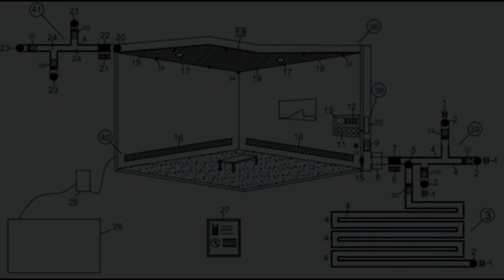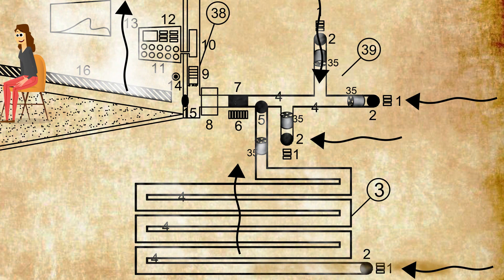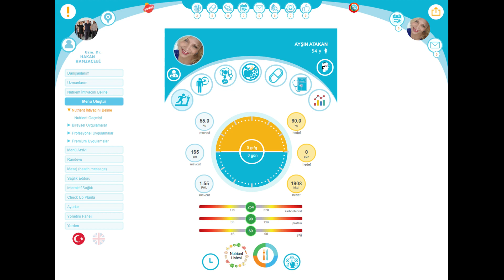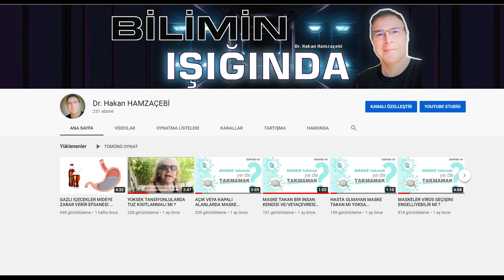COVID 19 WILL NO LONGER BE A THREAT TO HUMANITY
DEAR FRIENDS

I will answer your questions below.
I ask that you watch our detailed video where we talk about technical information regarding the invention/system.

WHERE WE CAN USE THIS INVENTION ?
The system can be applied to all mobile and stationary indoor spaces according to regulations.
All indoor spaces will be individually examined by specialists/technical teams and each project
will be designed and tested accordingly

The sensor data from the system and performance of used equipments can be monitored online
via smartphones or central/local panels by the related authorities.

WILL IT BE NOISY ?     YES , AS MUCH AS AN AIR CONDITIONER.
Almost everyone uses air conditioning at home/work.
Since current technologies are used, our engineers all agree that the noise levels will be no
different than those of standard air conditioning.

We know that the generators that will be used during power outages are quite noisy.
At this point authorities should decide between breathing safely, freely, being protected from biological/chemical attacks and noisy generators.

WILL THE SUCTION POWER BE ENOUGH UNDER SPECIAL CONDITIONS?
Suction power is determined by factors such as the volume of the area,individuals per m2/m3, speaking, arguing, coughing, sneezing, accidents/terror, etc. determined by sensors in the area. Alternatively, users can interfere centrally or locally manually independent from the sensors.

Suction level can be altered from 1 to 6 depending on the data from the sensors. If you would like more information on the subject, I recommend that you watch the suction power part in the DETAILED VIDEO.

ARE THERE VIRUSES IN THE AIR OUTDOORS ?
The air outdoors does not contain viruses under normal conditions. However when infected people/animals breathe, cough, sneeze viruses are spread into the air and depending on factors such as wind direction, speed, etc. it is dispersed within seconds and disappears.

HOW WILL BE AFFECTED IF AN INFECTED PERSON SNEEZES NEAR US OUTDOORS ?
During sneezing tens of thousands of large and small droplets are spread into the air.
For more information regarding the size of the droplets and their air hang time indoors
I recommend that you watch the related part in the detailed video.

The large droplets that fall swiftly to the ground during sneezing comprise about %90 of the
viruses. The aerosols and droplets that hang in the air that can possibly be breathed in are
generally smaller than 10 microns, and comprise about %10 of the viruses spread by sneezing.

Imagine that you’re sitting with a friend outside while they’re smoking an electronic cigarette.
Each time they exhale after inhaling, the smoke (aerosols and droplets) they spread outside decreases. Let’s also assume that these aerosols and droplets are virus sources that spread
to the area during sneezing.

While using electronic cigarettes, millions of aerosols and droplets are spread to the area with
the first exhalation. When breathing without smoking the cigarette again the number decreases
to about ten thousand with the second and third exhalation. That means with the second and
third exhalation the threat posed is equal to the viruses that hang in the air after sneezing.

After smoking an electronic cigarette the first smoke exhaled is dispersed within 5-10 seconds depending on the weather conditions. The second is invisible to the eye and disperses within a
few seconds.

Therefore when someone sneezes outdoors, if the people nearby hold their breath for
5-6 seconds the possibility of inhaling a virus is almost zero. That is, if they haven’t sneezed on
your face :)

IT SEEMS THAT APPLYING THE SYSTEM TO HOMES WILL BE HARD IN THE FIRST STAGE.
WON'T THAT BE OBSTACLE IN STOPPING THE INFECTION FROM SPREADING ?
I agree with the person that asked the question.
That’s why we advise that the invention first be applied to widely used mobile and stationary
public spaces. As infected people won’t spread the infection in public spaces where this system
is used the spread will be limited to the people they’re sharing houses/apartments with.

By using our application, Health Master Global, if required these infected/possibly infected individual’s symptoms can be monitored. If authorized by the central authorities ambulances, medicine, and emergency help can be provided, thus the process can be managed effectively.

With the widespread usage of this invention in public mobile and stationary spaces the risk of infected individuals spreading upper respiratory system diseases such as Influenza and
Covid 19 will diminish, and epidemics that see a rise during fall and winter will stop being a
threat after a few years.

HOW CAN PEOPLE WHO WEAR MASKS GET SICK ?
I recommend you watch my videos about masks.